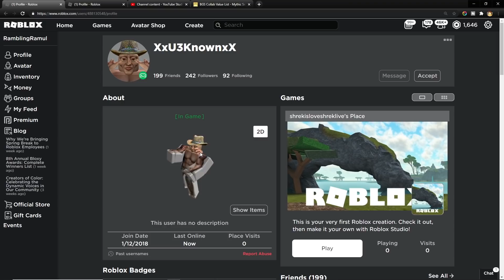This BUFF DUDE Owns The MOST VALUABLE Secret Pet OF ALL TIME in Roblox Bubble Gum Simulator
Roblox Bubble Gum Simulator experience
Starcode: 'RAM' in the robux shop, ty :)
💙 SOCIAL MEDIA 💙